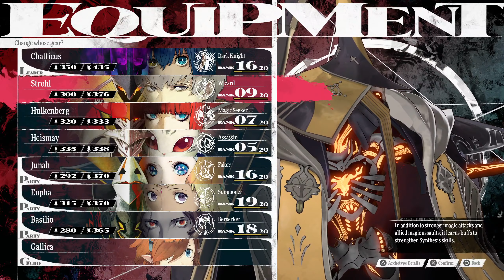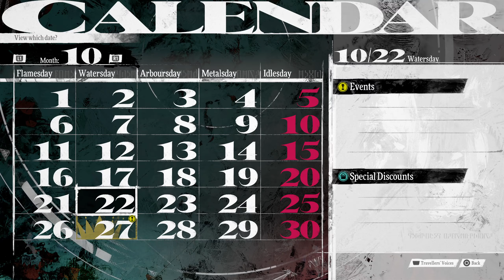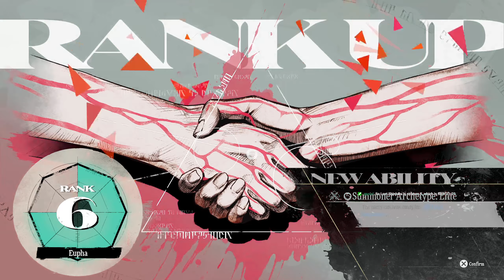Metaphor: ReFantazio 17 - Exploring Altabury